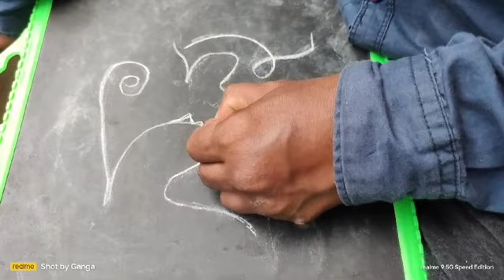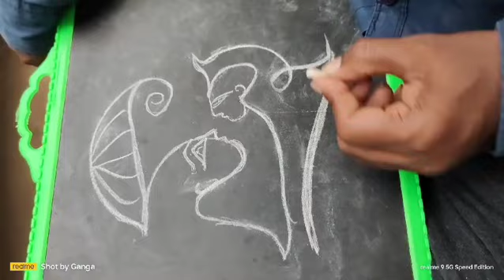నాన్న పేరుతో నాన్న